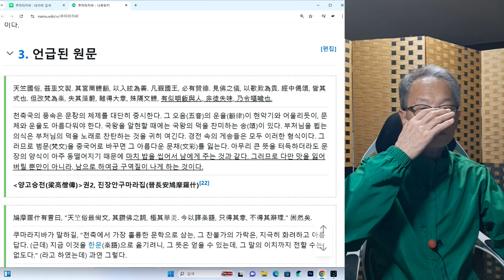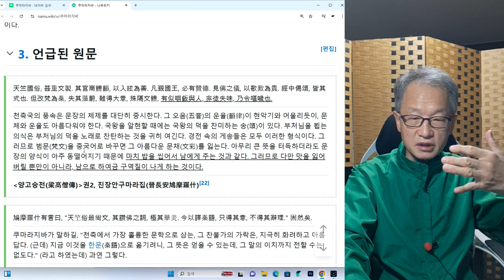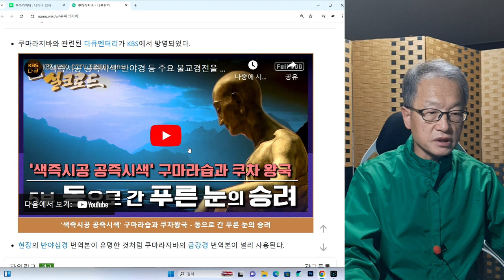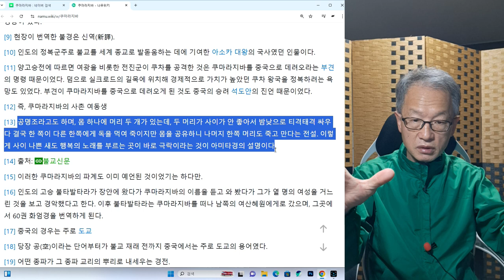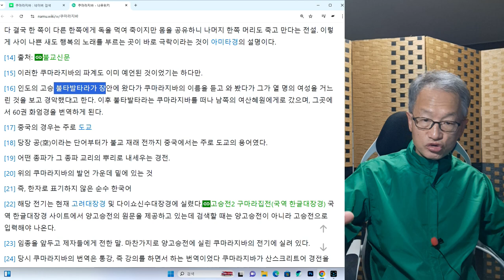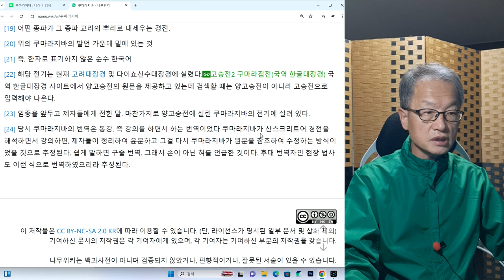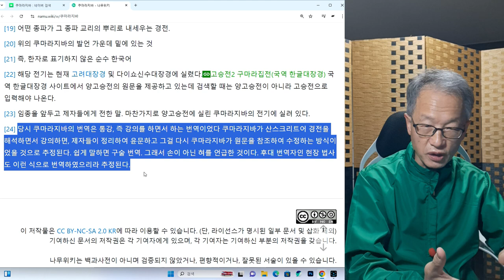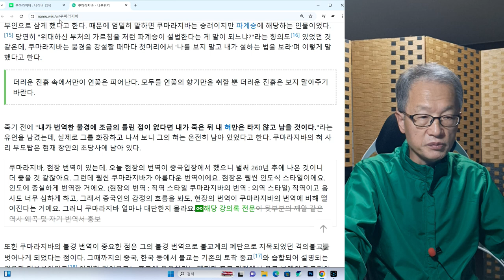위대한 번역가 쿠마라지바 3회